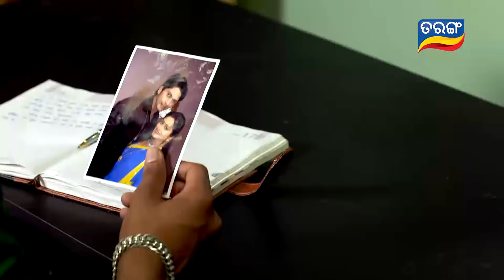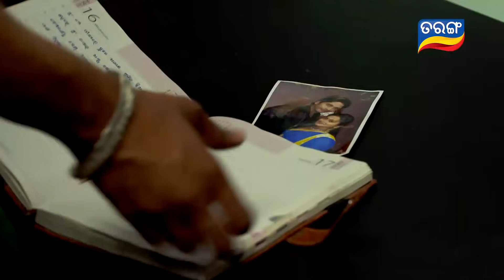Nua Bohu | Full Ep 105 15th Nov 2017 | Odia Serial – TarangTV